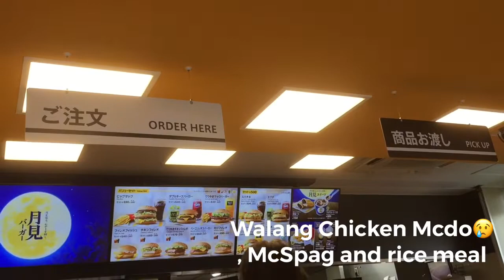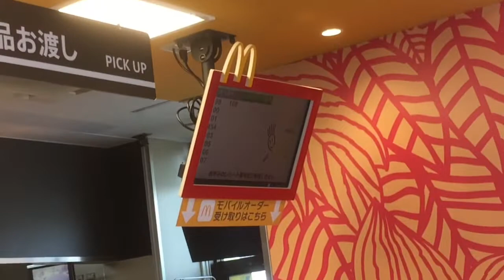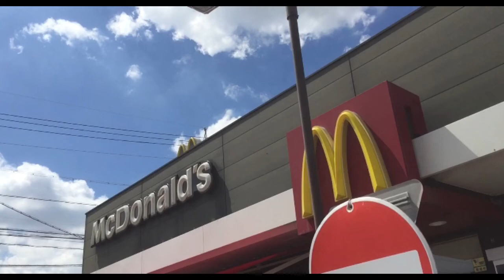How is McDonald’s Different In Japan? | Rea Vlogs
TITLE: How is McDonald’s Different In Japan? | Rea Vlogs

McDonald's (マクドナルド) opened its first McDonald's in Mitsukoshi department store in Ginza (銀座三越), an upscale district in Tokyo, Japan. However, while McDonald's Japan opened its first restaurant in 1971, McDonald's Japan did not begin television advertising and radio advertising until 1973.

On this video we dine-in at Anjo Shi, Nagoya Japan. I will show you the difference of McDonald’s here in Japan.